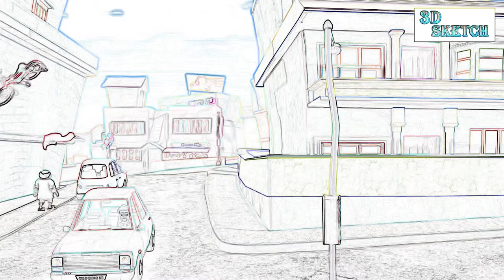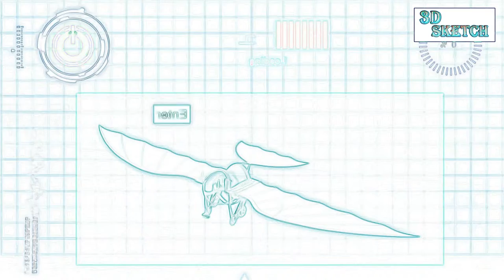Vir The Robot Boy | flying wings Part 01 | NEW EPISODES | 3D Sketch